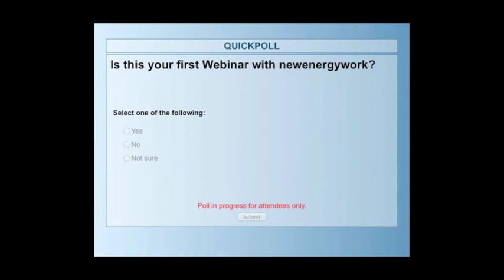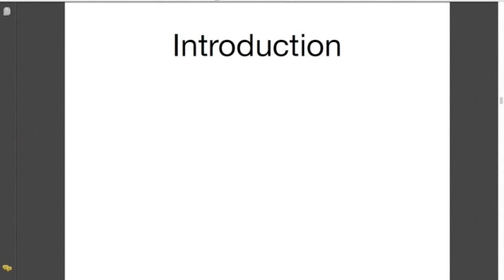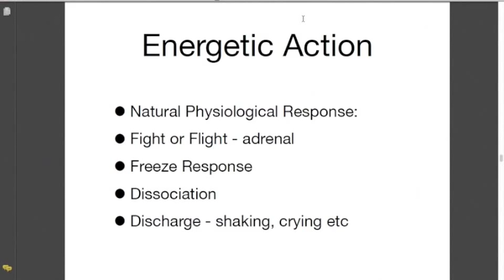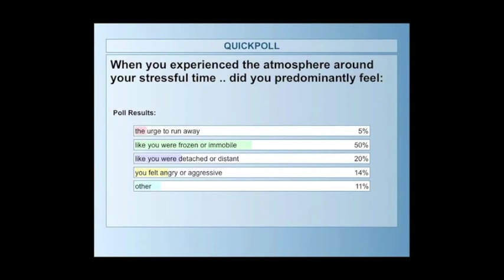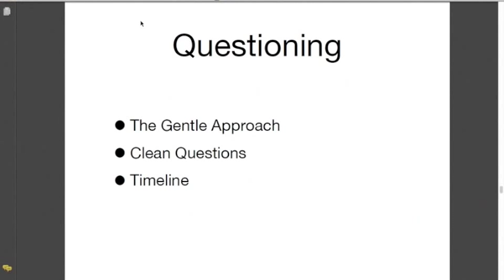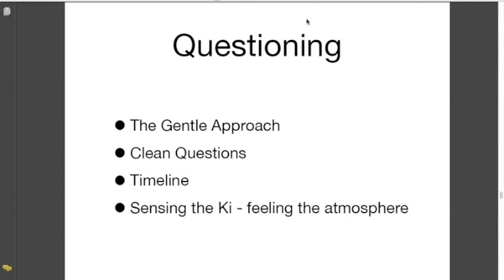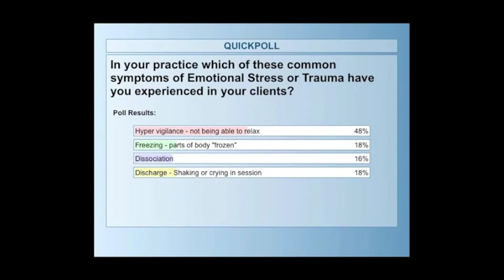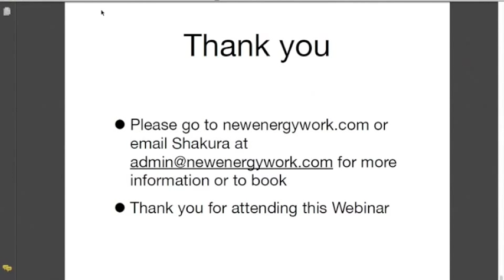Treating Trauma with Shiatsu and TCM Webinar 2013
This is the recording of the newenergywork.com webinar with Clifford Andrews and Paul Lundberg on treating trauma with Shiatsu and TCM. The presentation covers cautions, diagnosis, theory and treatment suggestions. This Webinar introduces the newenergywork.com five week online course on treating trauma.